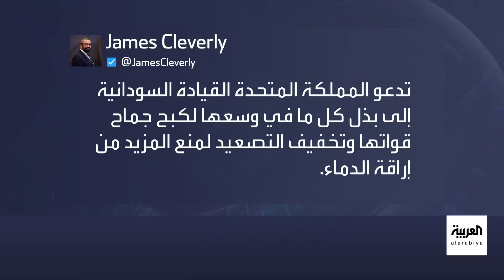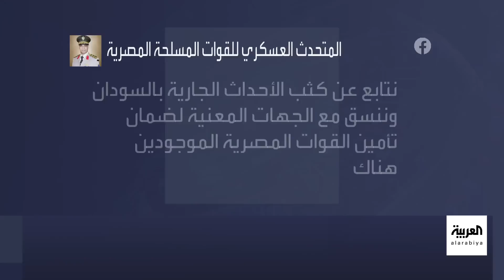تغطية خاصة | أصوات الرصاص والانفجارات تتعالى في السودان.. تطورات الموقف الميداني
حرب شوارع بالأسلحة الثقيلة والطيران الحربي.. أصوات الرصاص والانفجارات تتعالى في السودان وسط اتهامات متبادلة بين قوات الدعم السريع والجيش